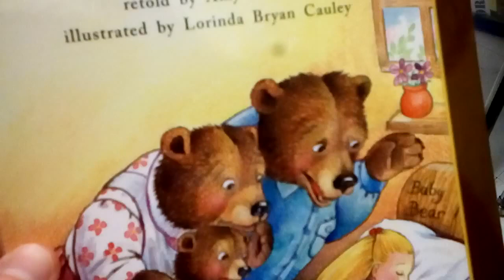Tuesday Reading Three Bears